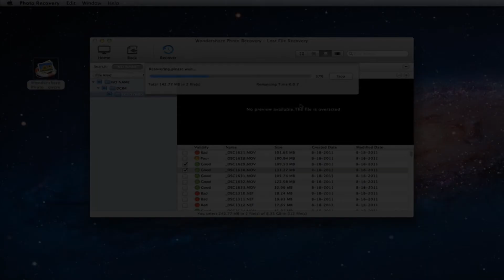How to Recover Pictures from Digital Camera Memory Card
A 3-step guide of digital camera memory card recovery lets you recover your lost photos quickly and safely